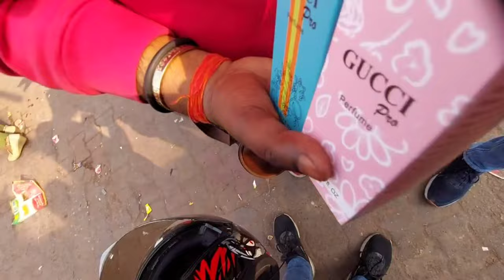BEST MARKET FOR BOYS AND GIRLS SHOPPING FOR SUMMERS |SAROJINI NAGAR| FUNNY SENCES EVER😅youtube